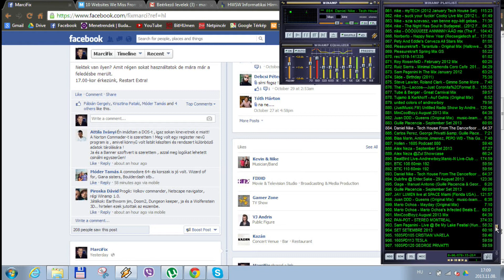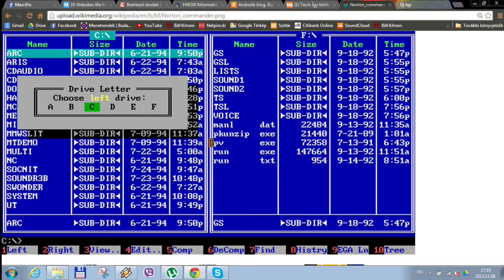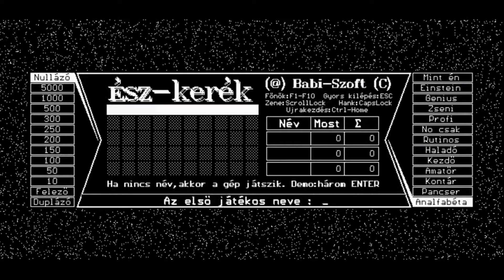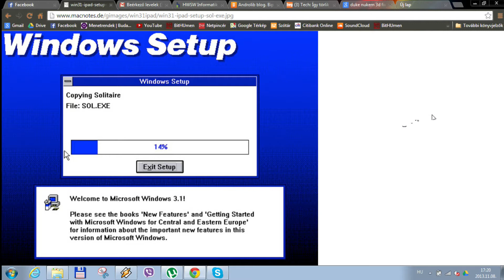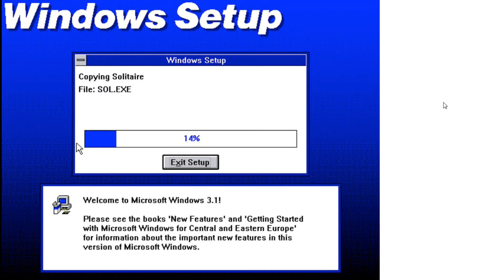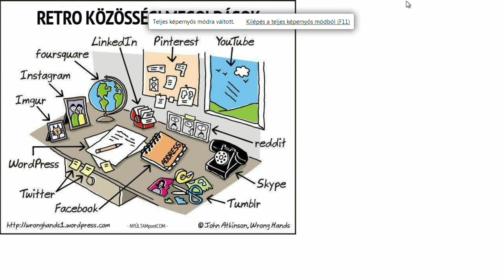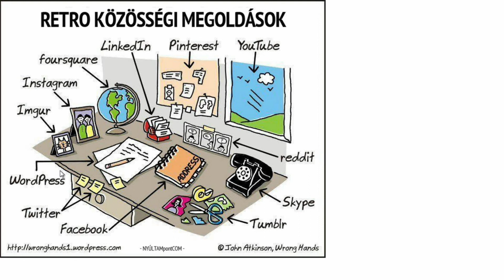FIX TV | Restart Extra | 2013.11.08.